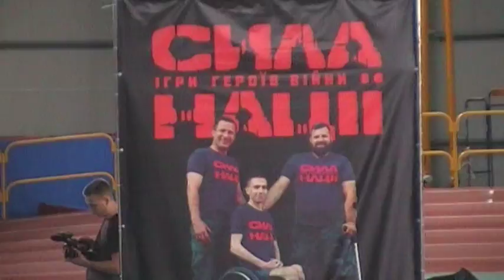MOV0A5 Клочко губенатор СОДА